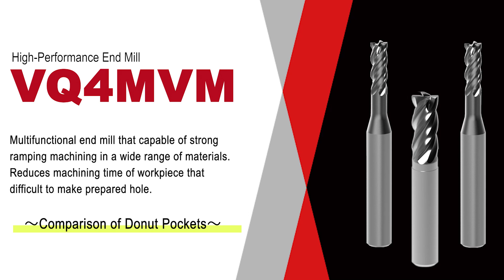High-Performance End Mill「VQ4MVM」~Comparison of Donut Pockets~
SMART MIRACLE End Mill Series - VQ4MVM
Multifunctional end mill that capable of strong ramping machining in a wide range of materials.